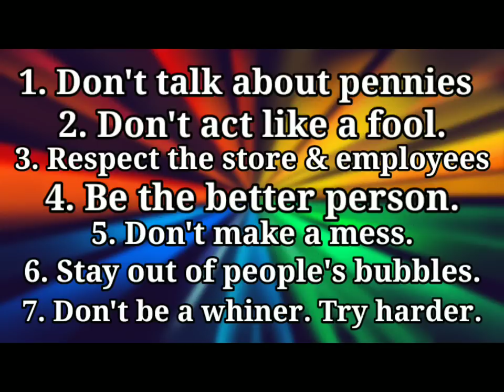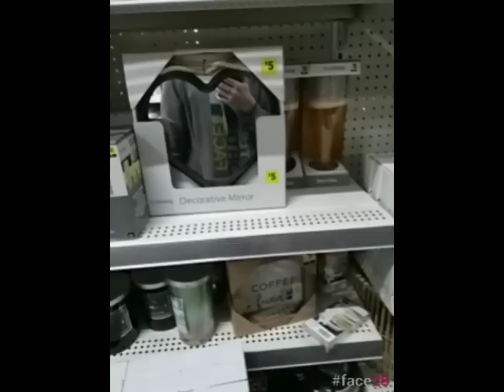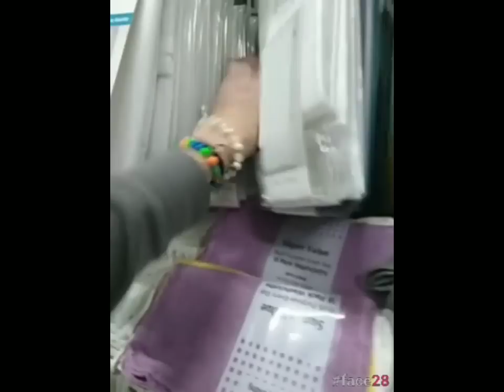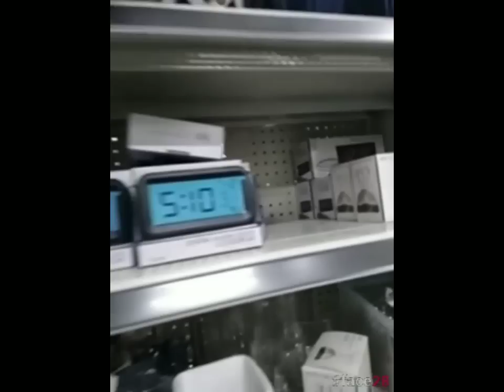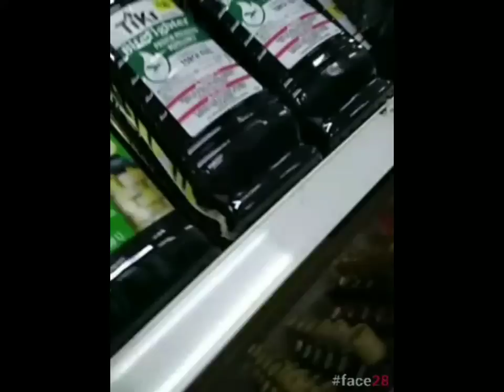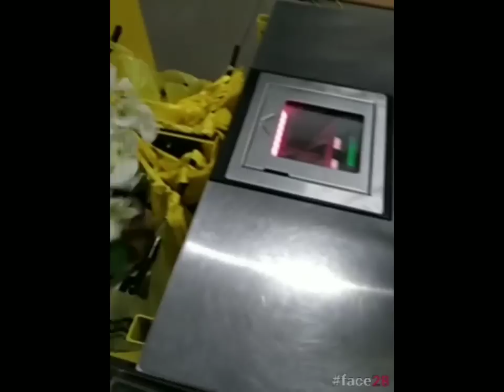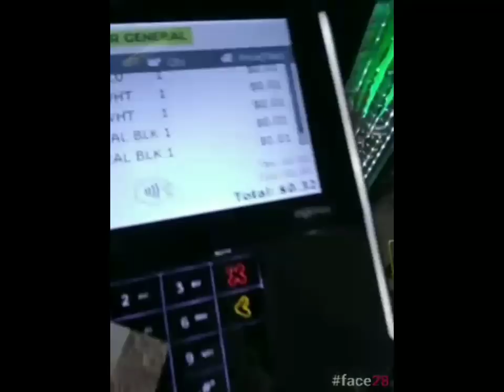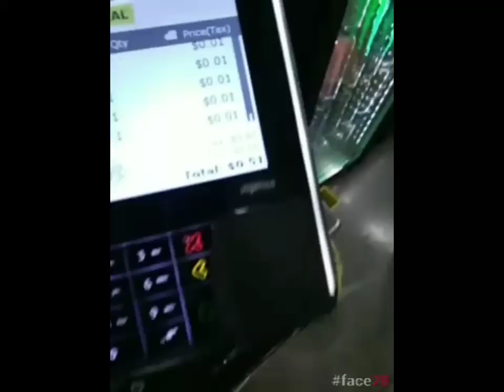#9 🔥SURPRISED PENNY SHOPPIN @ DOLLAR GENERAL NCI 🔥 [11.29.22]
‼SURPRISE‼ Did you know DOLLAR GENERAL really sells PENNIES [.01] 🤔😳🙃🤑

Penny Shopping
Clearance Shopping

For more Dollar General & Clearance Shopping, head on over to my FB page. 😍

I'm on Instagram as @ezpennyshopping. Install the app to follow my photos and videos.